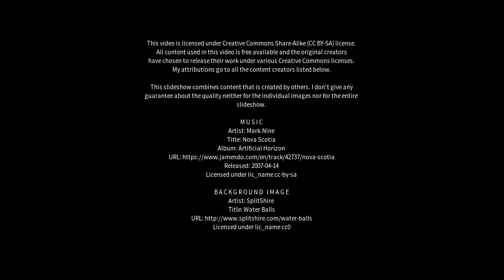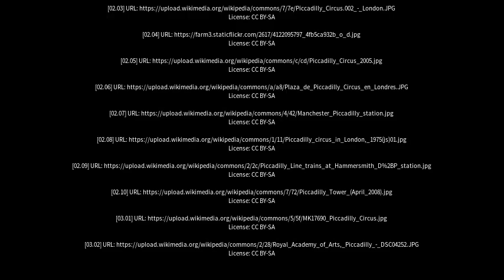Best places to visit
Best places to visit - Piccadilly (Australia) Best places to visit - Slideshows from all over the world - City trips, nature pictures, etc.